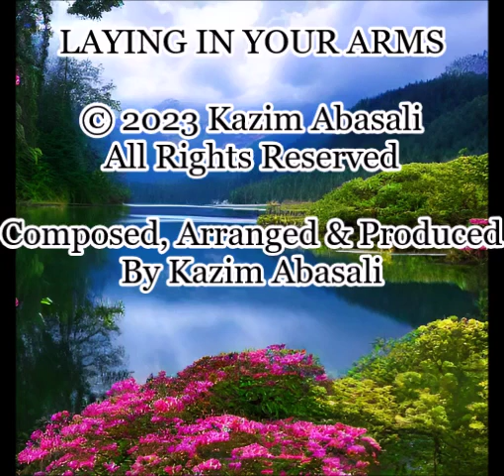Laying In Your Arms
Peaceful Music - the peace that surpasses all understanding.
Christ-centered, Christian Music.
Music that is Graceful, Harmonizing, Soothing, Comforting, Calming, Restful, Tranquil, Therapeutic, & Gentle.